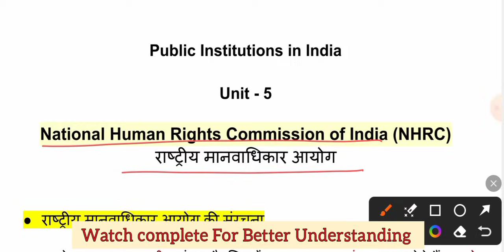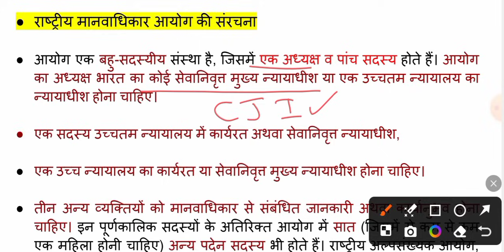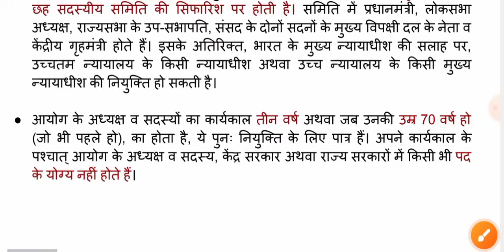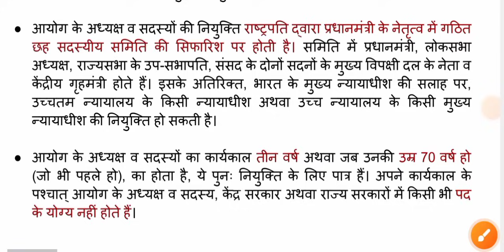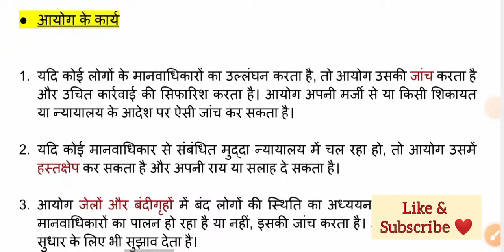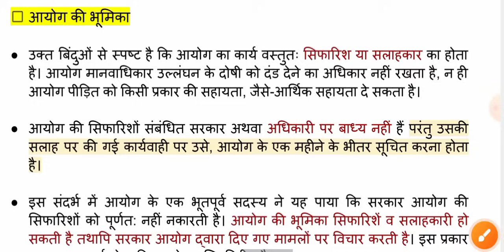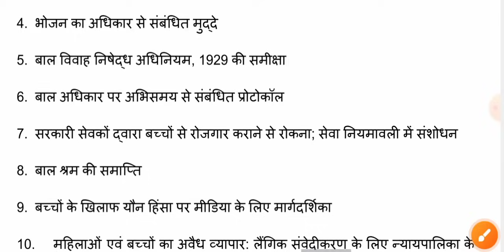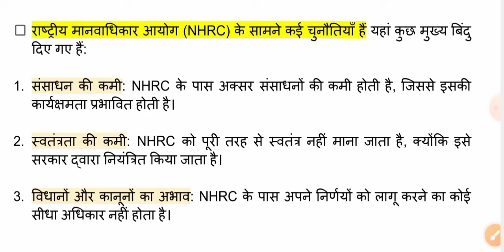Public Institutions in India Unit - 5 राष्ट्रीय मानव अधिकार आयोग || Semester 4 BA Programme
hello doston is video mein aap public institutions in India ki unit 5 rashtriy Manav Adhikar aayog ko samjhenge